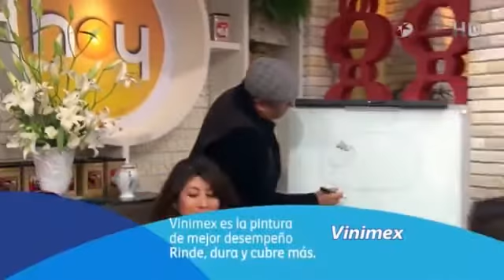El Maestro Lon Ja en HOY 15 marzo 2013